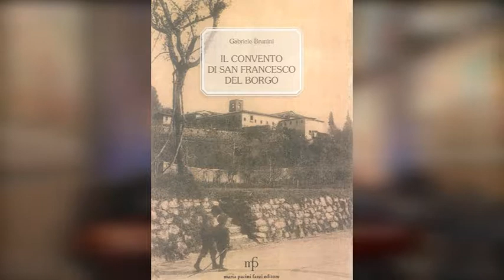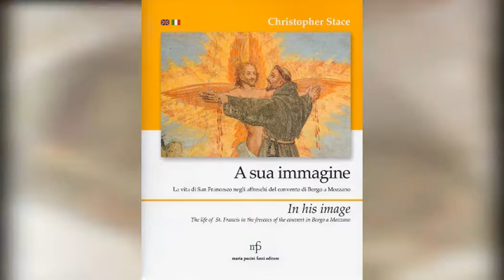video brunini prova di lancio